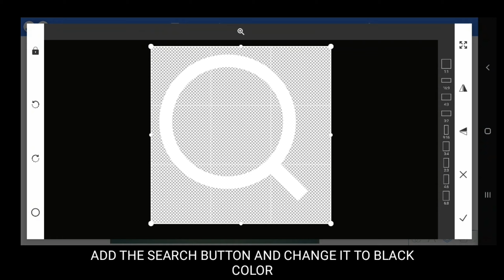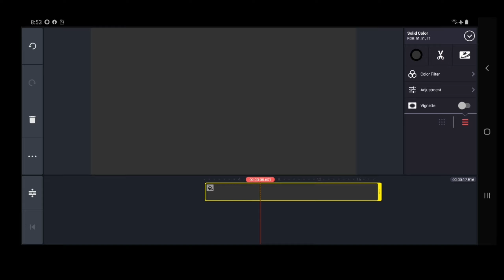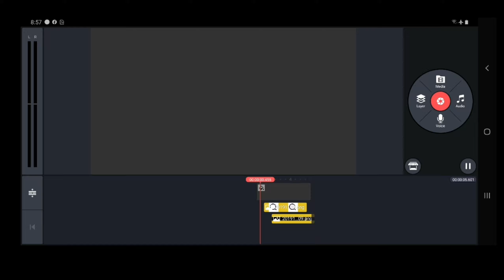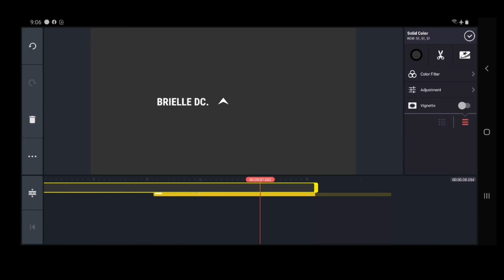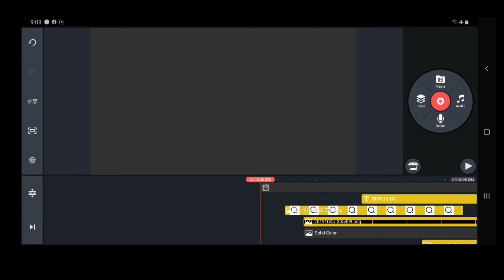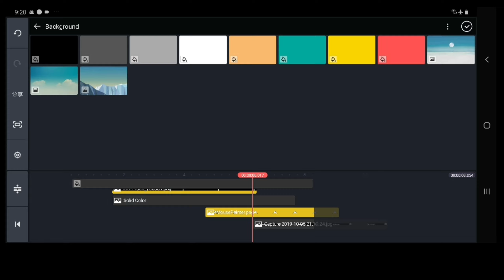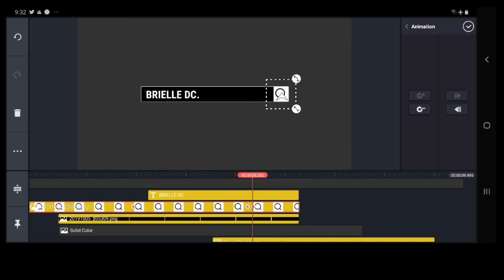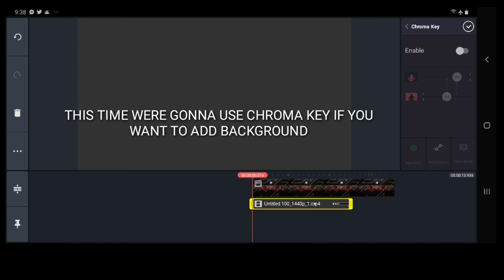HOW TO MAKE SEARCH INTRO | KINEMASTER | PIXELLAB